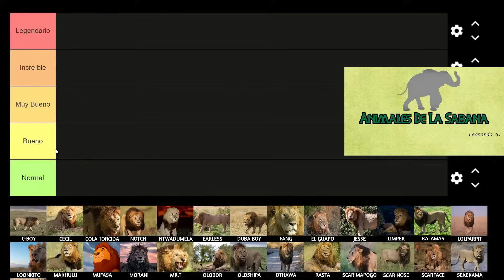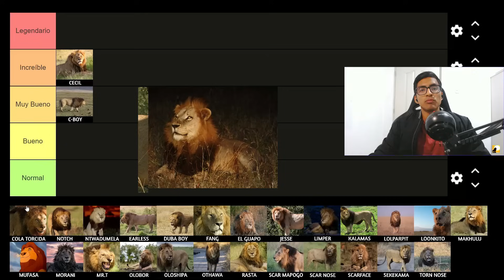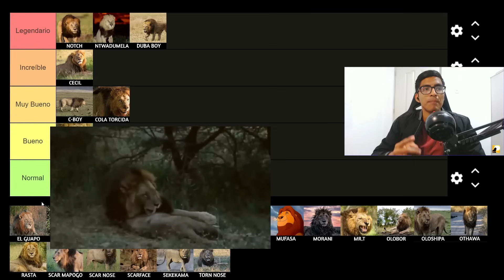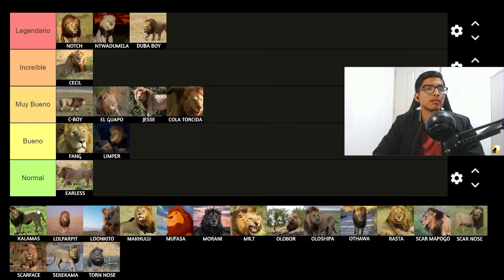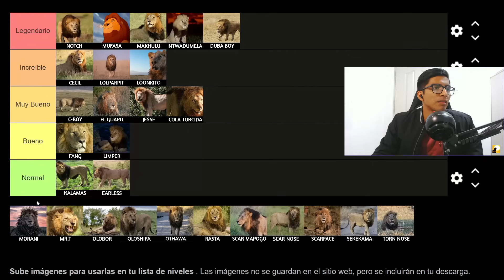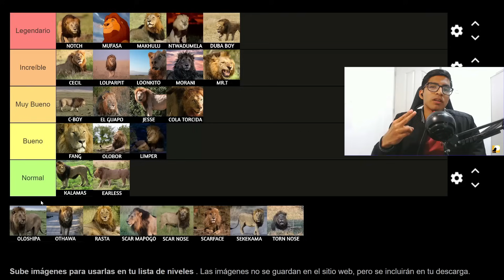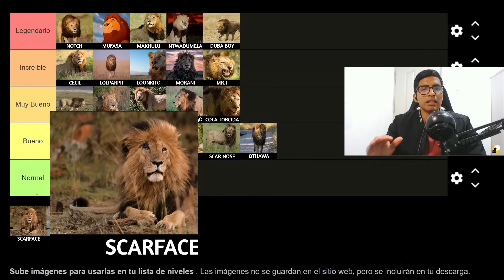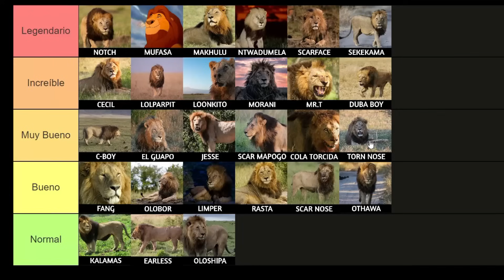LOS MEJORES LEONES DE LA HISTORIA DE ÁFRICA | TIERLIST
Hola mis amigos y amigas, saludos, aquí les traigo un video diferente, en donde hare una tierlist de leones, de los mejores leones de la historia, encontramos leones como sekekama, notch, loonkito, scarface y hasta mufasa , espero les guste , si es así suscríbanse y dejen su like. Nos vemos en el próximo video. 😄